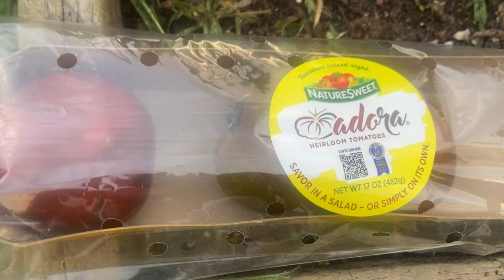An UPDATED Spring Garden: Full of Color and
Capture the blooming garden, full of color, joy and hope and learn how to prepare one of the garden vegetables.

Musician: @iksonmusic

Musician: @iksonmusic